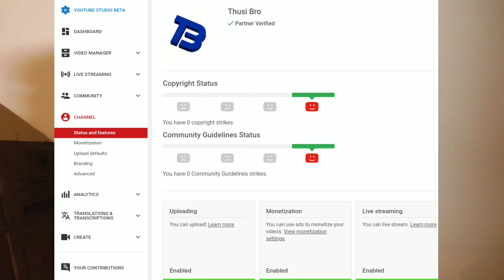Don't try to Enable Monetization with Copyright & Guildline Strike Sinhala Tutorial Thusi Bro 🇱🇰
ඔයා Youtuber කෙනෙක් නම් Youtube එකට Videos upload කරලා මුදල් උපයන්න බලාපොරොත්තුවෙන් ඉන්න කෙනෙක් නම්, තමවත් monetization Enable කරගන්න බැරි උනානම්, මේ විඩියෝ එක ඔයාට ගොඩක් වැදගත් වෙයි.

අද මේ විඩියෝ එකෙන් කතා කරන්න යන්නේ Youtube Monetization Enable කරන්න කලින්, ඔයා දැනගත යුතුම දේවල් කිහිපයක් ගැන.

1. Copyright Status සහ Community Guideline Status

ඉස්සල්ලාම අපි කතාකරමු මොකක්ද මේ Copyright  එකක් කියන්නේ කියලා.

සිංහලෙන්ම කියනවා නම් වෙනකෙන්ගේ විඩියෝ ඔයාගේ Youtube Channel එකට Upload. විඩියෝ එකේ අන්තර්ගත සියලුම දේවල් ඒ කියන්නේ Photos, Logo, Watermark, Music, Background music මේ දේවල් වලින් එකක් හරි ඔයා Upload කරපු විඩියෝ එක අන්තගත වෙනවා නම්,  Copyright Strike එකක් වදින්න 100% ක්ම ඉඩ තියනවා.

දැන් අපි බලමු මොකක්ද මේ Community Guideline Strike එකක් කියන්නේ කියලා.

මේ Strike එකට ඇතුලත් වෙනවා

අසභ්‍ය Videos, Photos වගේ දේවල් තව මිනිසුන්ට බලන්න බැරි Videos

Video එක බලපු ඔයාට
ගොඩාක් ස්තුතියි 🙏

ඔයාගේ අදහස් පහලින් Comment කරන්න, Video එක Like කරන්න,යාලුවොන්ටත් දැන ගන්න Share කරන්න අනිවාර්යයෙන්ම

තවත් මේ වගේ විඩියෝ බලන්න
Thusi Bro Youtube Channel එක